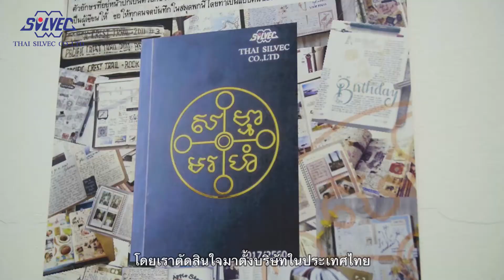Excellent Company(16) Supported by Tokyo SME Support Center Thailand Office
THAI SILVEC CO.,LTD
Aluminum, rust prevention function to various die castings! Suggestions for VA / VE !